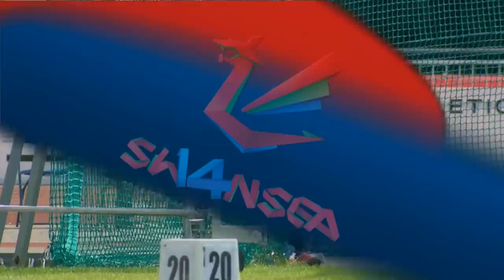Women's discus F38 | 2014 IPC Athletics European Championships Swansea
Gold:Ukraine, YASEVYCH Viktorya Silver:Russian Federation, VERTINSKAYA Irina Bronze:Latvia, PRIEDE Ingrida Start list: 1. Ukraine, YASEVYCH Viktorya 2. Russian Federation, VERTINSKAYA Irina 3. Latvia, PRIEDE Ingrida 4. Great Britain, JONES Beverley 5. Czech Republic, BERNA Eva 6. Lithuania, ADOMAITIENE Ramune 7. Latvia, KANTANE Taiga For more information on the 2014 IPC Athletics European Championships in Swansea, please Like us and follow us Swansea, Wales hosted the IPC Athletics European Championships, the first time the event was held in Great Britain. Around 560 athletes from 39 countries competed in the event which was staged at Swansea University between 18-23 August 2014."